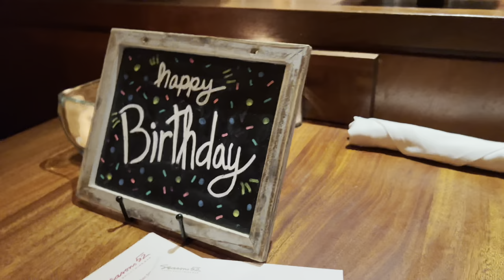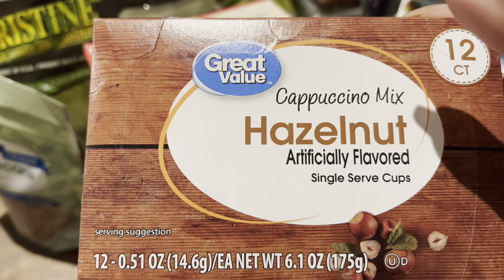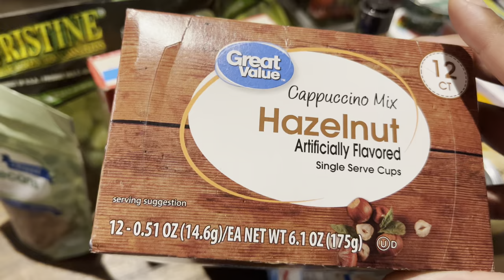EP. 105 | CHIT CHATS + PRE BDAY DINNER + FEELING OVERWHELMED + HAULS | 9-5 WORK WEEK IN MY LIFE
A Day in the Life of an Administrative Assistant in Atlanta | 9-5 Work Week in My Life | Administrative Assistant in Atlanta | Full Time Office Job | 9-5 Work Vlog | Full Time 9-5

Hey babes! Welcome to another vlog! Just a whole lotta whole lotta. Ya girl was tiiiirreeddd in this vlog. I hope y'all enjoy... don't forget to hit the "Join" button if you're interested in becoming a channel member!

Black Mules from Amazon

Underwear from Amazon

FILMING TOOLS USED:
+Car Mount
+LimoStudio Lighting Kit
+Phone Stand Base w/ LED Light
+Editing Software Used → iMovie App